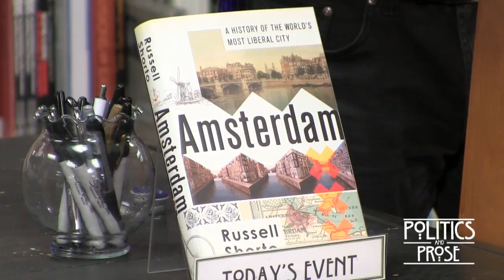Russell Shorto "Amsterdam"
Cited as one of the most liberal places on earth, Amsterdam has been instrumental in cultivating the ideas and conditions from which the ideal of liberalism grew. Shorto, a longtime resident of the city and author of a study of the Dutch founding of Manhattan, chronicles Amsterdam's history as a place literally built on cooperation and tolerance, and one that hosted religious dissidents  as well as serving as the headquarters for early multinationals, such as the East India Company.